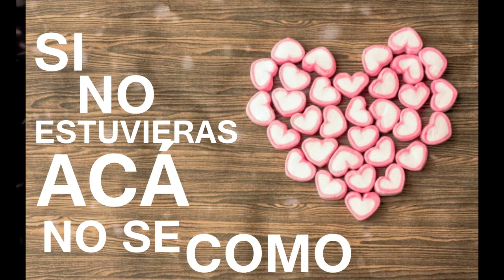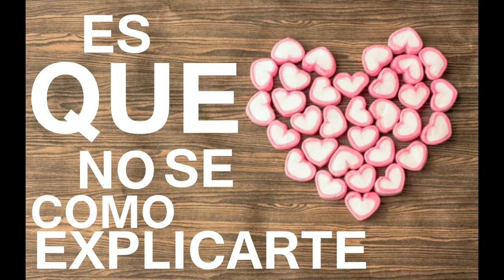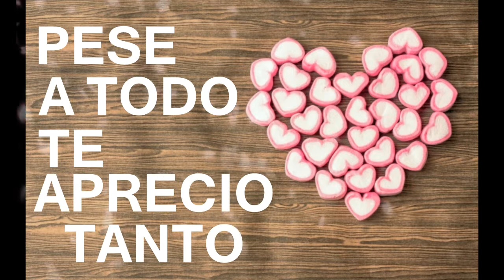VR - Solo Tuyo (2018)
Nuevo tema para este 2018! esperando a que lleguemos a los 10.000 subs! espero que sea de su agrado! muchas gracias por seguir visitando el canal, por seguir comentando y apoyando en las redes!